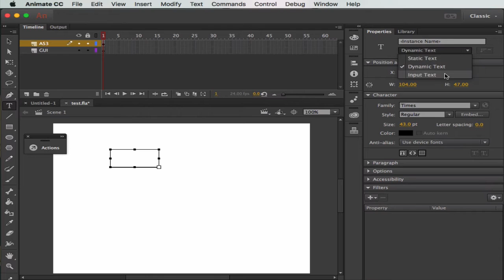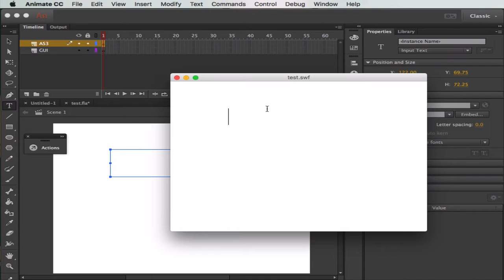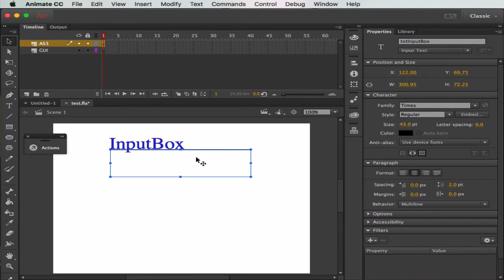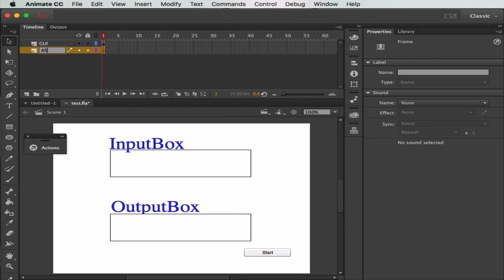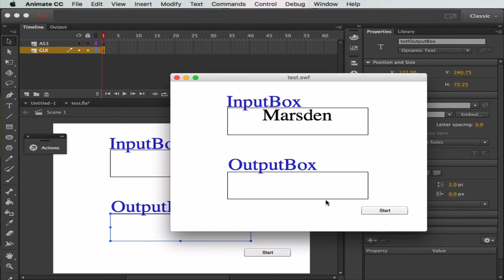Developing the GUI with Text Boxes Adobe Animate and Action Script 3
In this session, we will investigate the development of text boxes on our  GUI in preparation for coding (We are using an Action Script 3 file). There is a little development error that gets corrected in an out-take as this was recorded live in front of students.